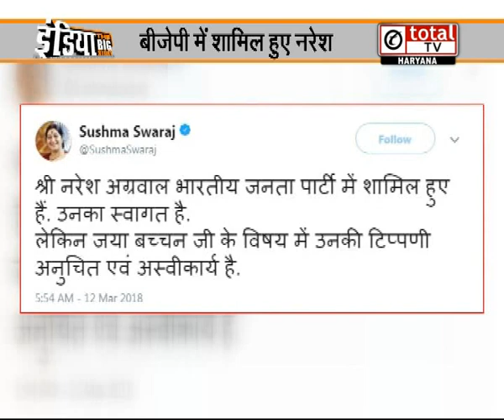Naresh Agarwal के BJP में शामिल होते ही अभद्र टिप्पणी पर क्या करेंगी Jaya Bachchan?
समाजवादी पार्टी के नेता व राज्यसभा सांसद नरेश अग्रवाल ने आज ही सपा से नाता तोड़ बीजेपी की सदस्यता ग्रहण की है। लेकिन उन्होंने बीजेपी में शामिल होते समय बिग बी की पत्नी जया बच्चन को लेकर एक विवादित बयान दे दिया..